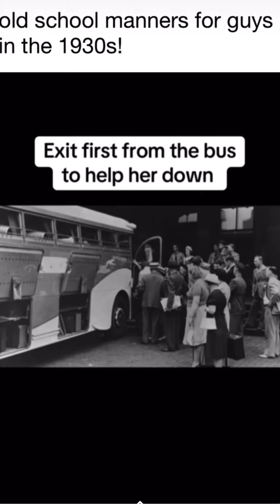MSOA 🎩Mascuo. Sophisticated,Oozing Confidence, and Agreable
A reminder to all the gentlemen out there, to try to be the best version of themselves everyday 🎩